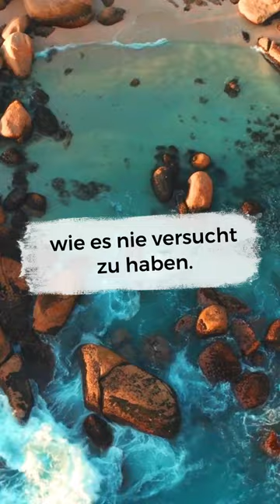Motivations-Short 027 - OnlineDurchbruch